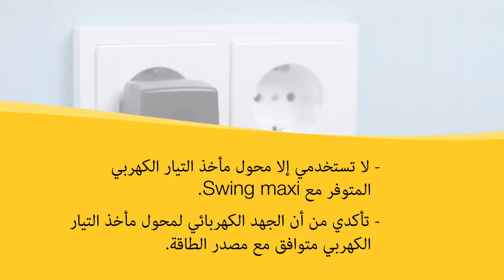Medela - Swing Maxi - Arabic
Easy and time-saving breast pump

The Medela Swing maxi combines the quality of the Medela Swing with a more powerful motor as it is made for double pumping. Compared to single pumping, double pumping can cut expression time in half and remove 18% more milk.

More milk with higher energy content

Unlike a single pump, Medela Swing maxi pumps simultaneously from both breasts and allows you to express more milk with higher energy content.

Simple to operate, comfortable to use

Medela Swing maxi has a very simple design and is extremely portable. It is easy to assemble and disassemble  for cleaning, and all parts can be sterilized in a microwave for convenience.

2-Phase Expression technology

Thanks to Medela's 2-Phase Expression technology the breast pump simulates your baby’s natural sucking behavior at the breast and feels very comfortable to use. The 2-Phase Expression technology provides a short, quick sucking rhythm until your milk starts to flow and then it changes to a slow rhythm to express the milk. The simple up/ down buttons allow you to control the vacuum to reach your highest comfort level as this is when your milk will flow best.

 سونج ماكسى شفاط الثدي الكهربائي المزدوج
أحدث مضخة كهربائية فردية أو مزدوجة.
فائقة الكفاءة والفاعلية أقصى راحة مع أقل مدة شفط.
لرضاعة طبيعية طويلة الأمد مناسب للشفط المستمر.
تكنولوجيا الشفط ثنائية المراحل خفيفة الوزن وصغيرة الحجم.
يعمل بالبطارية وبالتيار الكهربائى

- سوينج ماكسى الكهربائى المزدوج :
يعتمد تطوير منتجات ميديلا على الأبحاث القائمة على الأدلة في سلوك التغذية الطبيعية للطفل ، وقد أدى ذلك إلى تطوير تقنية تعبيرين على مرحلتين تحاكي الإيقاع الطبيعي للمص، ليعبرعن المزيد من الحليب في وقت أقل .
مضخة الثدي المزدوجة - سوينج ماكسى - الكهربائية :
• حل للأمهات الناشطات اللواتي يحتاجا إلى المضخة بانتظام ولزيادة إمداد اللبن.
• محرك أكثر قوة
• مضخة مزدوجة محمولة.
• مزيد من الحليب بمحتوى طاقة أعلى مقارنة بمضخة واحدة - سهلة الاستخدام
• الضخ المزدوج بتقنية - تكنولوجيا الشفط ثنائية المراحل - يظهر أنه يعبر عن 18٪ أكثر من الحليب
• يوفر ما يصل إلى ساعتين في اليوم عند ضخ حصرياً
• السماح للأم بضخ الحليب بنسبة 18 ٪ في نصف الوقت مع مزيج من التعبير المتزامن وتقنية تكنولوجيا الشفط ثنائية المراحل
• تستخدم لضخ واحد ومزدوج دون فقدان الأداء
• يوفر السوينج ماكسى : تسع مستويات للشفط قابلة للتعديل بالكامل لجلسة ضغط مريحة. فهي خفيفة الوزن وصغيرة الحجم مع كل من القوة الكهربائية والبطارية لضمان الراحة والحرية والمرونة